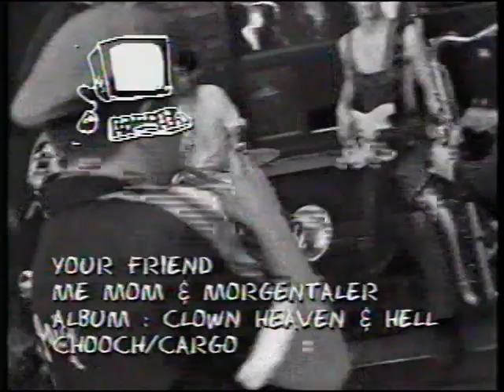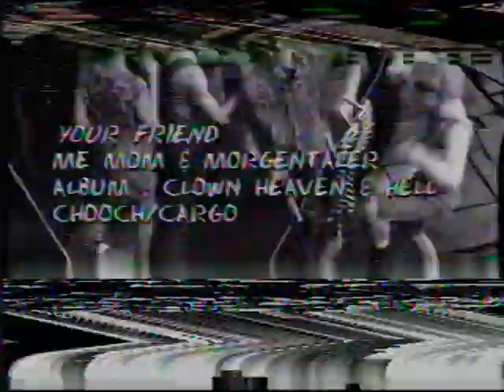Your Friend-Me Mom & Morgentaler